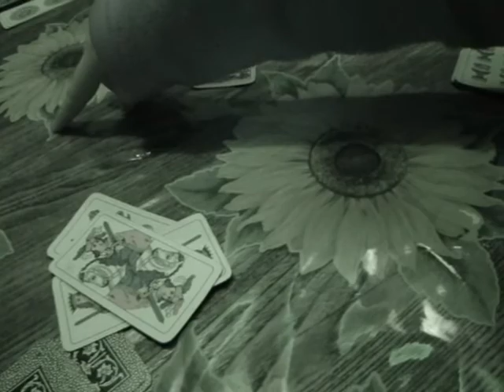Cottura a Infrarossi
Effetti collaterali del Capodanno...
Sarà una questione di vista o di testa ?